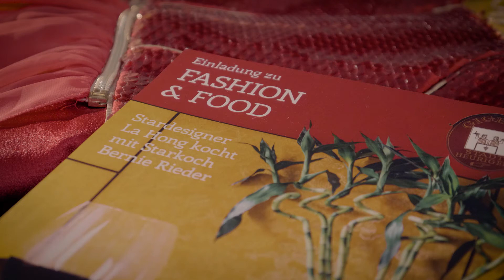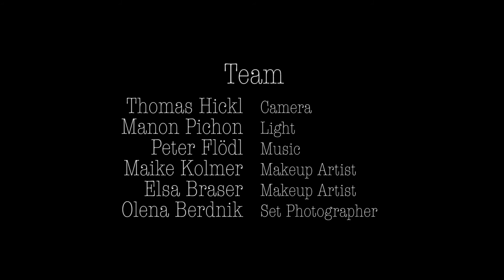Trachten by La Hong (Fashion & Food)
Trachten by La Hong Nhut - Fashion Film

Cast:
Melanie Cihal as Mother
Ines Cihal as Daughter
Livia Cihal as Daughter

with:
Fabian Buchmann as Friend
Peter Busek as Waiter
Özcan Yasar as Driver

Team:
Yasemin Hickl - Director
Thomas Hickl - Camera
Manon Pichon - Light
Peter Flödl - Music
Olena Berdnik - Set Photographer
Maike Kolmer - Makeup Artist
Elsa Braser - Makeup Artist